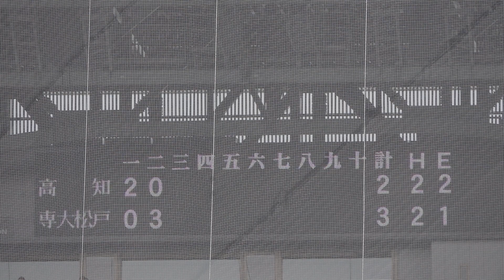野球ルール《 1塁走者が2塁手の送球前に2塁到到達済み~悪送球ボールデッド(カメラマン席にボール)=2個の進塁が与えられる→2塁走者として2個ホームイン》2回裏 高知 2 - 3 と専大松戸勝ち越し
2個の塁が与えられるとき / ボールデッド ( カメラマン席・ベンチにボールが入る )

「悪送球がなされたときの各走者の位置を基準」

公認野球規則5.06 b 4（G） （要約）
送球が、スタンドまたはベンチに入った場合、2個の塁が与えられる。
審判員は2個の進塁を許すにあたって、次の定めに従う。すなわち、打球処理直後の内野手の最初のプレイに基づく悪送球であった場合は、投手の投球当時の各走者の位置、その他の場合は、悪送球がなされたときの各走者の位置を基準として定める。

高知 4- 6 専大松戸｜3回戦 第95回記念選抜高校野球大会 2023年3月27日(月)

3回戦 甲子園
高知　　  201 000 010 = 4 H7
専大松戸 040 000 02X = 6 H9